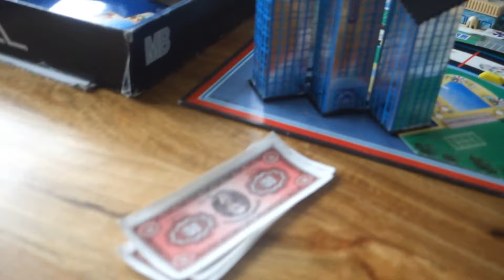Gerdine vertelt over haar nieuwe boek - Familie Blom Vlog 47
Gerdine vertelt in deze vlog over haar nieuwe boek, wat op 20 november uitkomt. Een indrukwekkend boek over rouw, geloof, hoop en perspectief. Verder in de vlog natuurlijk heel veel gezelligheid in huize Blom.